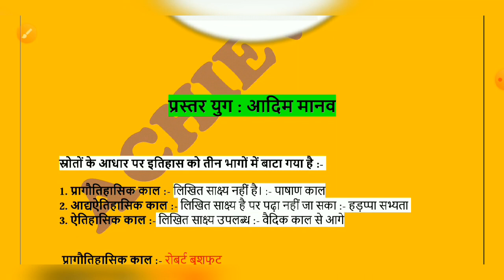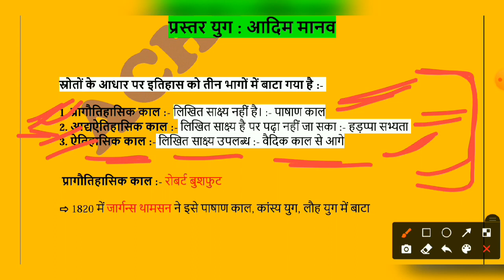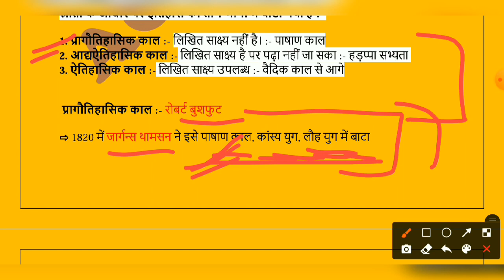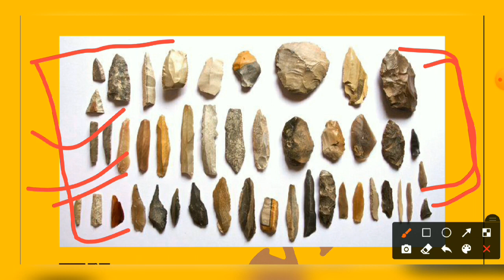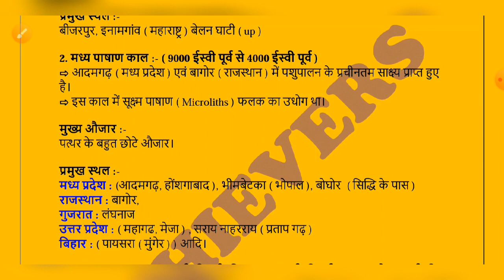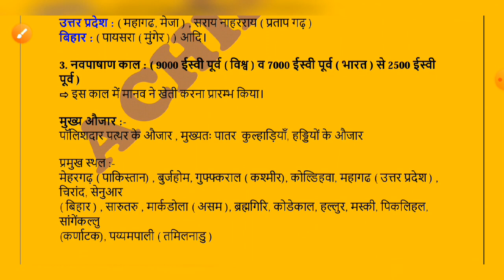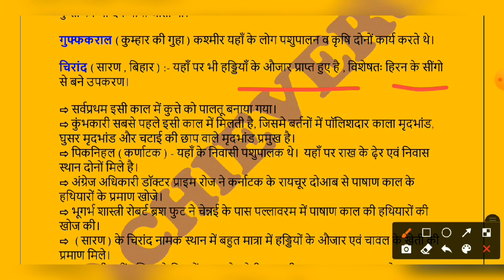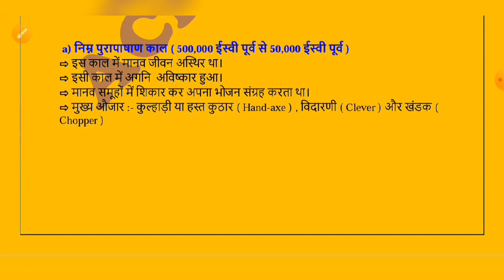Paleolithic Age|पाषाण युग|Stone Age|Ancient History of India|In Hindi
नमस्कार दोस्तों, आज के वीडियो में हम प्राचीन इतिहास Ancient History के बहुत ही महत्वपूर्ण टॉपिक स्टोन एज को कवर करने वाले हैं। इससे अक्सर हमारे परीक्षा में प्रश्न देखे जाते हैं। इसलिए आप लोग कृपया करके वीडियो को पूरा अंत तक देखिए, इसका नोट्स बनाइए, अच्छा लगे तो लाइक कीजिए, शेयर कीजिए ।
       धन्यवाद